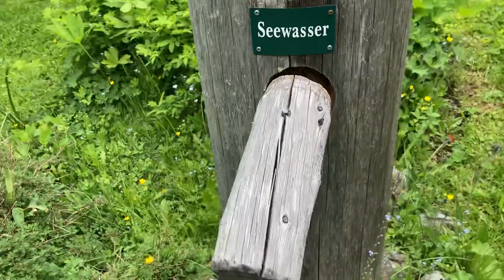Motivation Von 2000 Höhenmetern | Die *WogMoni* Methode Zur Neuordnung Deiner Psyche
Hier ist mein neuestes Video aus luftigen Höhen

Und hier kannst du mein Buch bestellen:

Dann noch FAQs zum geplanten Weltrekord im Livestream:
INFOS. *UNSER geplanter WELTREKORD IM LIVESTREAMEN*:

Wofür kann ich spenden?
Weiter unten sind die Infos, wie du für die Organisationskosten plus Gebühren des Projektes "Weltrekord-Längster Livestream" spenden kannst, und wenn der Rekord nichts wird, für immer mehr XXL-Livestreams auf diesem Kanal.

Wer kann spenden?
Ich freu mich, wenn du dabei bist und zuschaust. Du brauchst nicht zu spenden. Spende bitte nur wenn du das Projekt unterstützen möchtest - Ich streame in jedem Fall XXL weiter, auch ohne Guiness!

Werden Spenden rücküberwiesen, wenn der Weltrekord nicht zustande kommt?
Rücküberwiesen werden Spenden nicht: Da - auch wenn Guiness angenommen KEIN Interesse an unserem Projekt "Weltrekord im Livestreamen" hat - Kosten für Organisation, technische Beratung, Recherche und Zeit aufgehen. Es macht einen Unterschied, ob ich alle drei Monate für 60 Minuten einen Livestream mache oder mit Unterstützung eines Profis und meines Backoffice Teams für 240 und mehr Minuten, in der Zeit sich von Stream zu Stream steigernd, für einen Weltrekord "trainiere". Für diese Trainingskosten fallen Kosten durc Zeit und Mühe an, die ich mir gern leiste, wenn Euch das eine Spende wert ist. Ich werde das dadurch zustande kommende Geld ausschließlich für Livestream-Organisation und -umsetzung verwenden.

Wer erhält die Spende?
Der gemeinnützige Verein, der das Projekt Weltrekord betreibt, heißt Art Network*. Das ist eine Kulturinitiative, mit der ich schon viele Kulturprojekte wie die "Welthöchsten Gastateliers für Künstler/innen" gemacht habe. Und die nun für die Organisation der Livestreams zuständig ist. Und hier ist die Bankverbindung. (Bitte bei *Verwendungszweck "Living Live Prof. PHIL Monika" schreiben)

Kontonhaber: Art:Network, 8010 Graz
IBAN AT 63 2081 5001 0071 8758
BIC STSPAT2GXXX

Hier noch ein Video von einem Projekt, das ich mit dem Künstler Hermann Nitsch über den Verein Art:Network machte - seine Kunstwerke sind weltweit präsent - so auch im Museum Of Modern Art In New York und das war seine *Welt höchste Schüttaktion*: